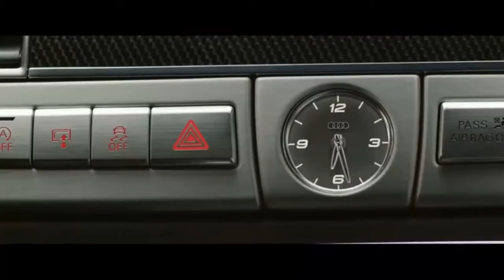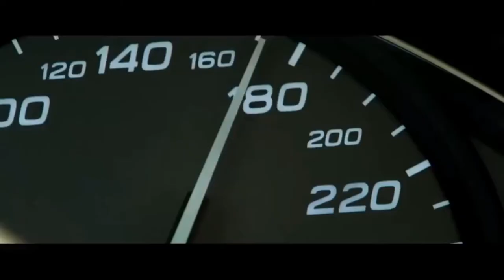TRFN - REDO feat. SIADOU (RMX) | THE TRANSPORTER | AUDI A8 | CAR MUSIC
car music
Film: THE TRANSPORTER
Car:  AUDI S8
yacht: AZIMUT grande 95